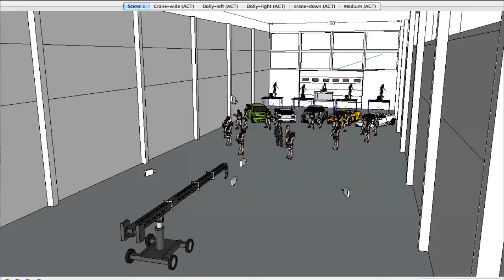Previs: Google Sketch Up - Victor Manuel Music Video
Previs: Google Sketch Up
Victor Manuel Music Video